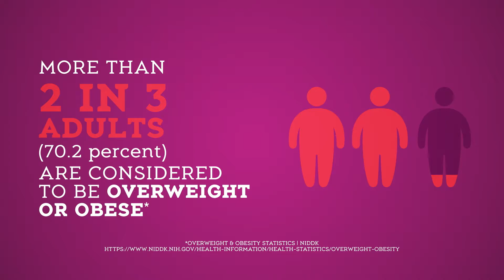World Diabetes Day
Did you know: By changing the way we eat, people with Type 2 Diabetes find that they can stop or substantially reduce their  diabetes medications by going on a low carb diet.